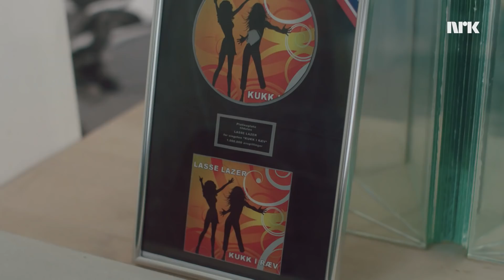Lasse Lazer med «Kukk i ræva» | Hit for hit